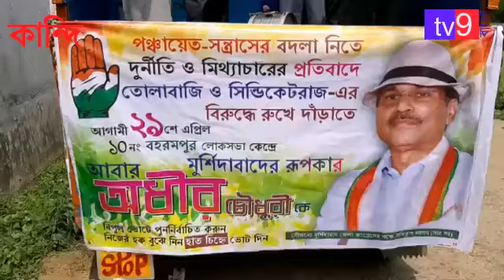শেষ মুহূর্তের প্রচারে কান্দিতে অধীর